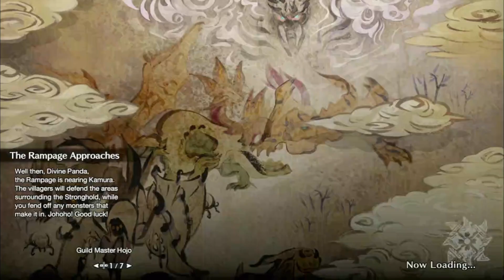Panda Plays: MHR Long Play - Part 13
Welcome to Part 13 of our Monster Hunter Rise Long Play, where we continue to chip away at the Gather Hub Two Star Quests! In this part we complete the following;

Urgent Rampage Quest;
The Rampage Approaches

We also completed the following Two Star Gather Hub Quests;
Reinventing the Wheel
A Pale Shadow

I end up taking a Faint in this part as I wasn't paying attention, but all and all we're one step closer to Magnamalo!

Please let me know if you have any comments or questions in the comment section below but as always;